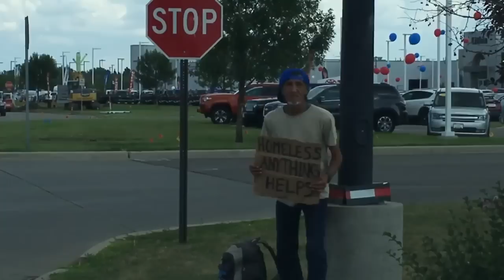GRAND FORKS PANHANDLERS: $500 A Day?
GRAND FORKS, ND (iNewZ.TV) We checked out a complaint from an iNewZ viewer regarding panhandlers in Grand Forks.